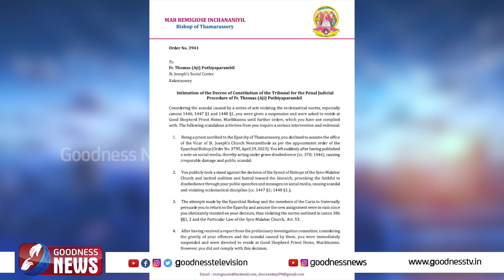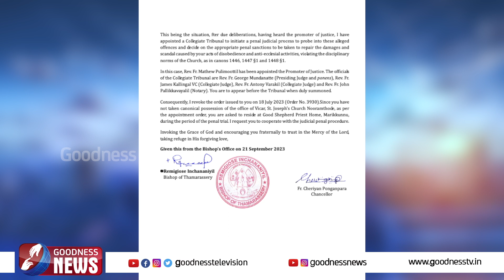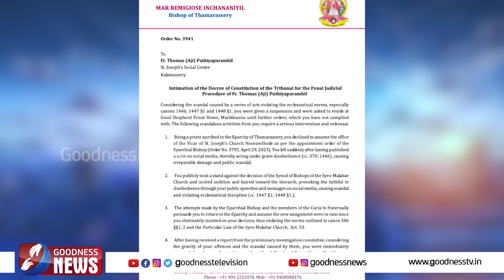വിചിത്രമായ സംഭവം ഒരു വൈദികനെ കുറ്റവിചാരണ ചെയ്യുന്നു|THAMARASSERY DIOCESE|PRIEST|FR.AJI | GOODNESS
വിചിത്രമായ സംഭവം ഒരു വൈദികനെ കുറ്റവിചാരണ ചെയ്യുന്നു|THAMARASSERY DIOCESE|PRIEST|FR.AJI | GOODNESS NEWS